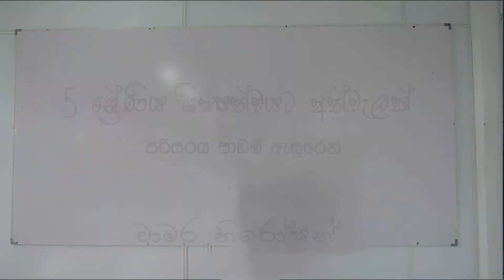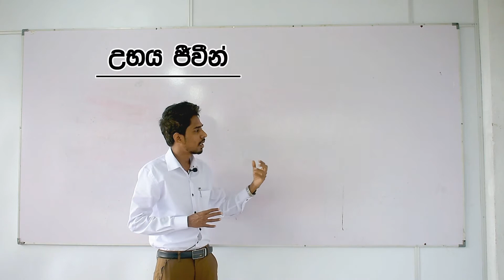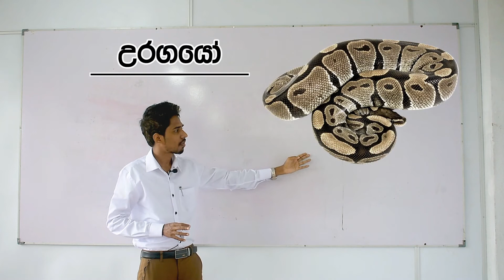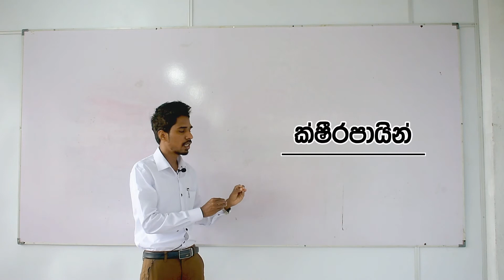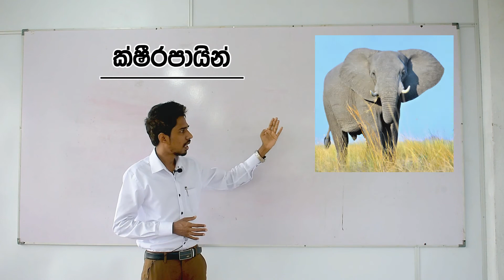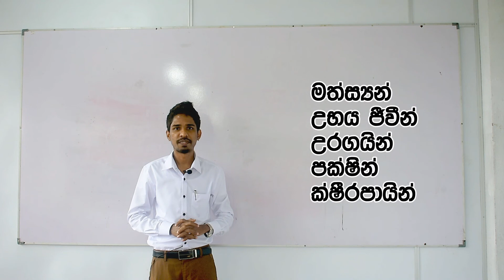සතුන් වර්ග කිරීම